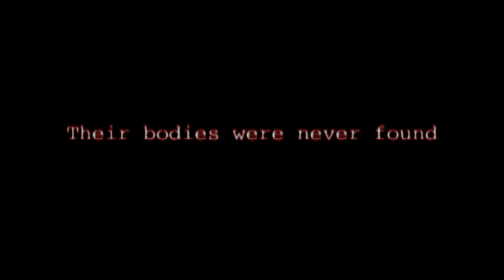WOLVES FINAL CUT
PRODUCTION OF MURPHY ENTERTAINMENT STUDIOS- PRODUCER Aubrey Divens